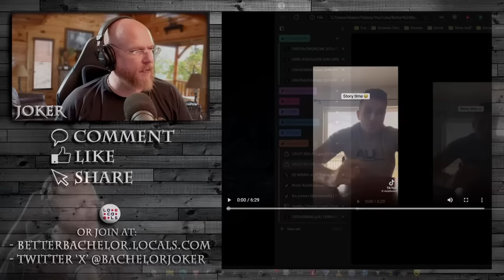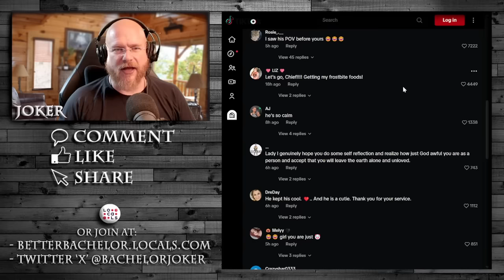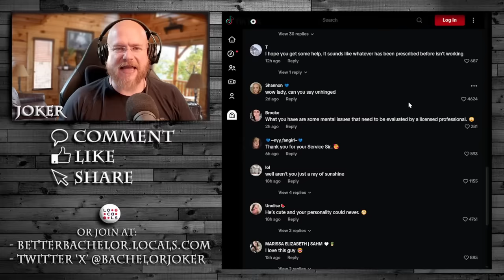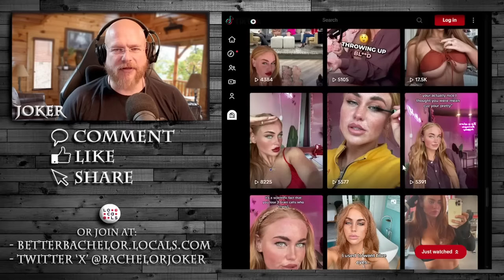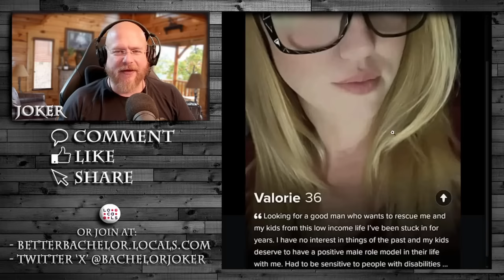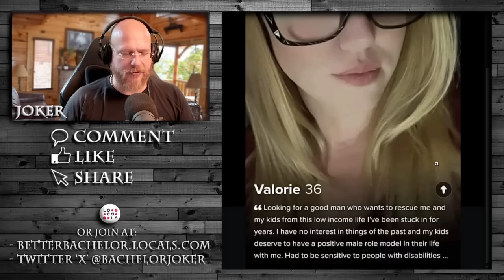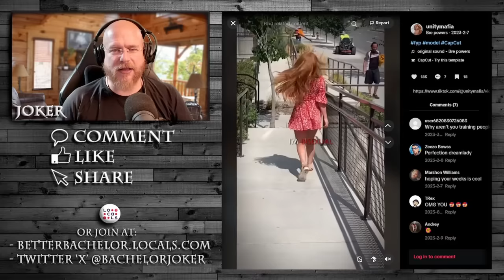How can ANY man in 2024 be this BLUEPILLED and miss so many RED FLAGS